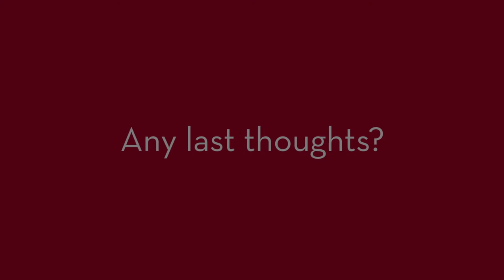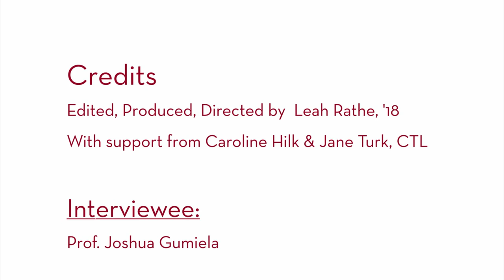Bringing "Physical Computing" to the Classroom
Professor Josh Gumiela, College of Liberal Arts, provides an overview of his 2015 January Term course, “Physical Computing” the development of which was funded by the 2014–2015 Provost's Initiatives program.